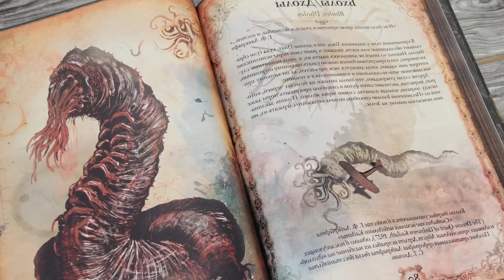Страшные Морские Создания, Которые Реально Существуют